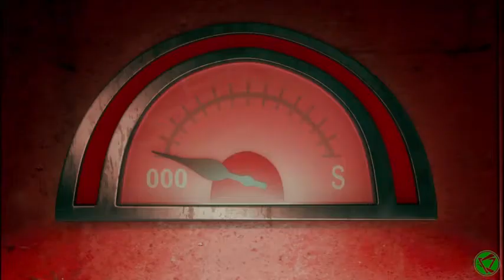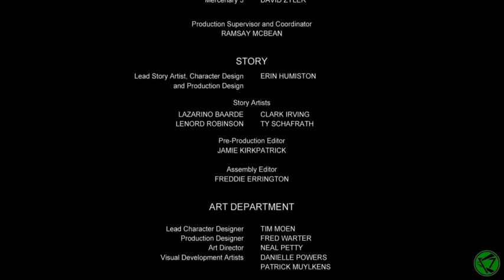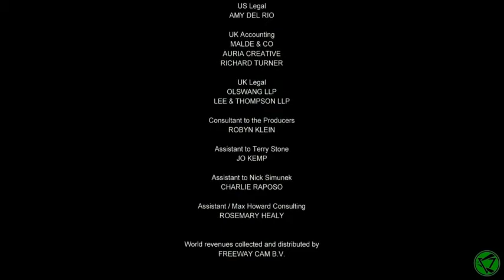Como Salvar o Papai Noel 2016 Dublado - Melhores cenas 4K